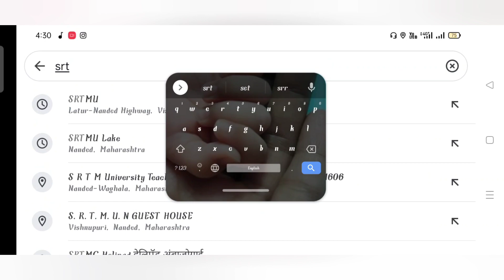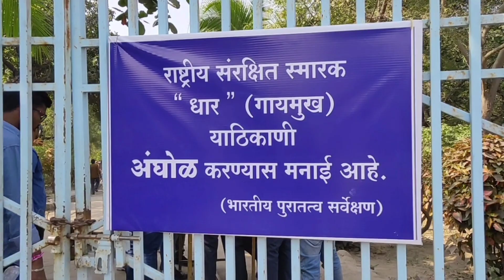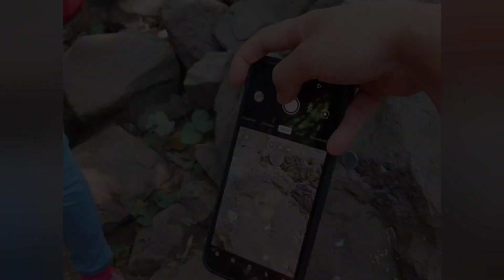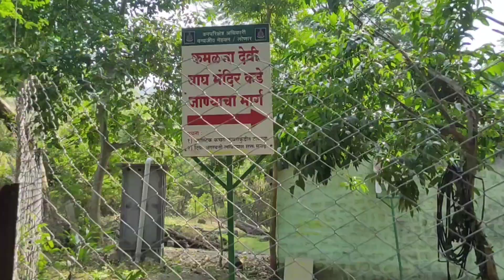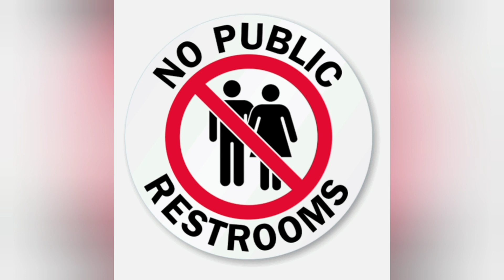The Lonar Lake - Well Preserved Meteorite Craters On Earth | Buldhana District | Maharashtra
lonarlake meteorite#meteorite meteorite#meteorites craters#craters buldhana#buldhana
mahara#maharashtra